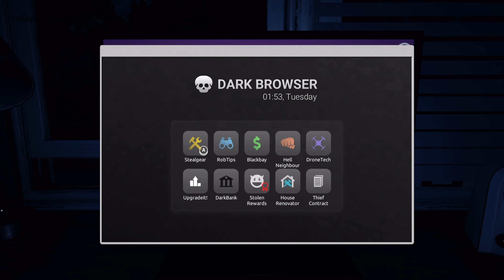Thief Simulator 2 gameplay on Xbox Series X.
About the game:

Thief Simulator 2 combines elements of simulator, stealth and adventure. Set in a mafia-thief world, this first-person perspective (FPP) game offers two game modes (story and free mode). In Thief Simulator 2, players will find, among other things, improved and familiar mechanics and elements from the first part, in addition to a variety of new features. As the developers emphasize, the second installment puts more emphasis on realism and provides a total of about 20 hours of fun.

In Thief Simulator 2, the player engages in a whole range of thieving activities, including, among other things, planning, observing, acting, and then covering his tracks and selling the captured loot. Importantly, it's up to the player to decide how to carry out a given job.

The simulator offers two extensive locations with numerous homes, as well as special places (including a bank storing gold and a resort). Players can also count on a set of useful tools, which includes not only crowbars or binoculars, but also observation drones and hacking tools.

Thief Simulator 2 - main features:

a new part of the best-selling simulator;
improvements and innovations;
two game modes (story and free mode);
an extensive character development system;
diverse and extensive locations;
a wide range of equipment (from crowbar to new technologies);
many paths to the goal.